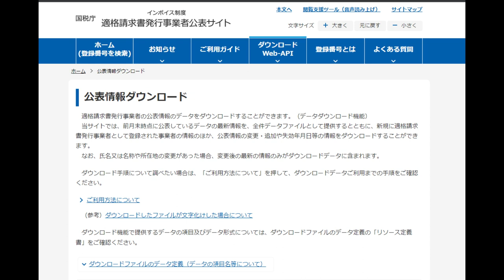【隠居TV】YouTuberや漫画家などの個人情報が公開されているぞ。なんでこんなことが放置されているんだ？